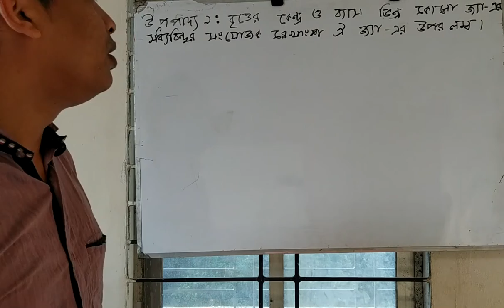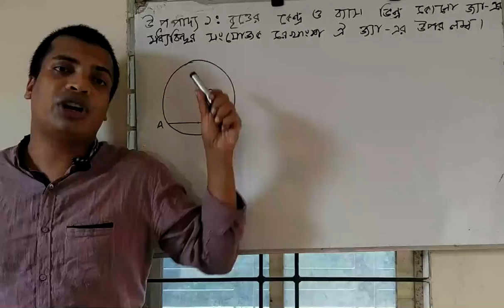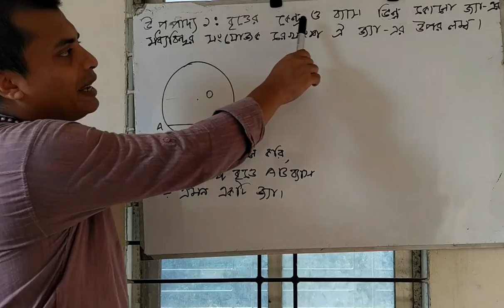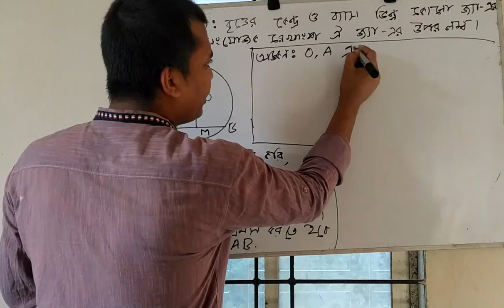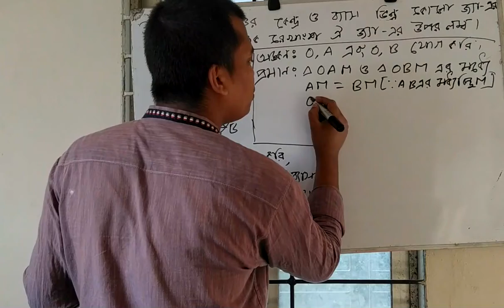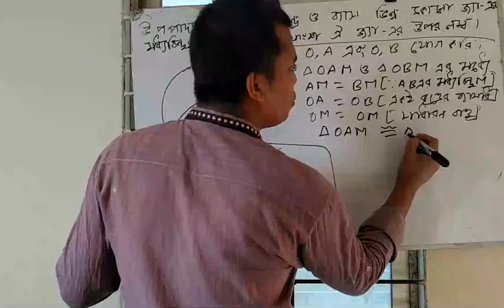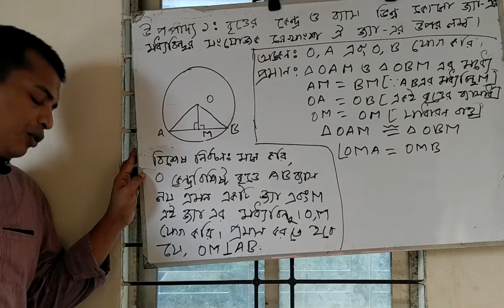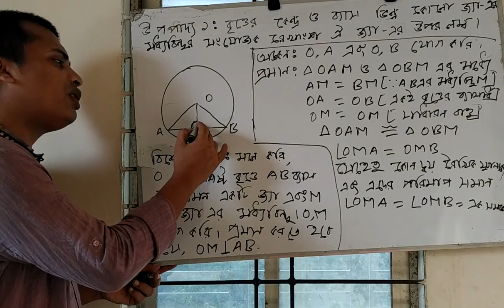জেএসসি।। গণিত।। জ্যামিতি।। দশম অধ্যায়।। বৃত্ত।। উপপাদ্য ১ ।।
কোথাও বুঝতে সমস্যা হলে বার বার রিভিউ করে দেখতে পারো। এর পর ও সমস্যা হলে কমেন্টে জানাও।